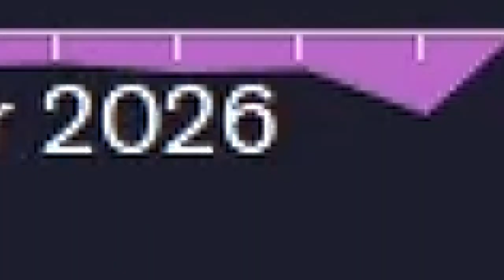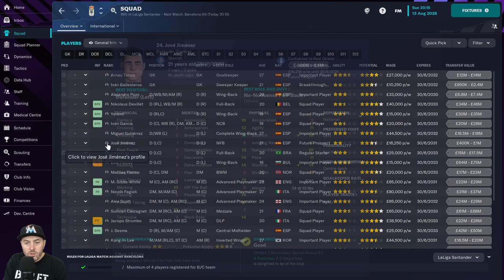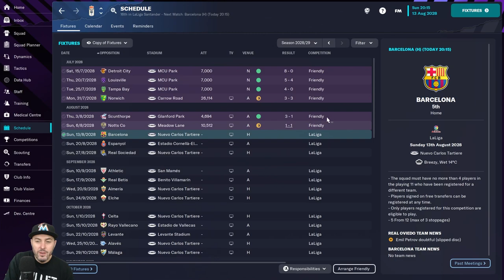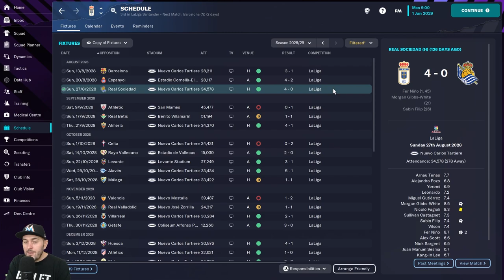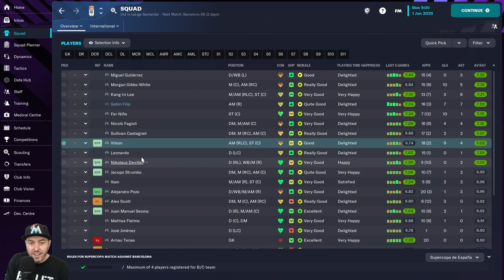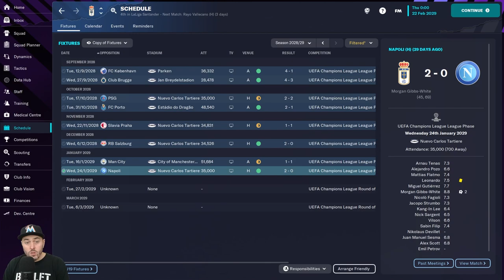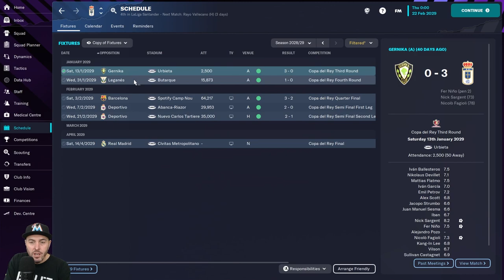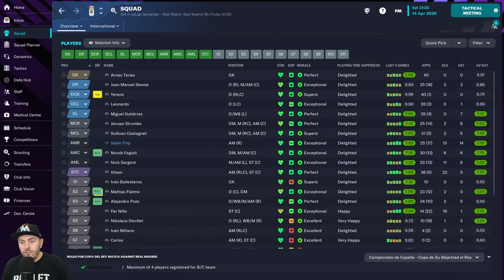FM23 - EP7 - Real Oviedo - Lets Play - Football Manager 2023